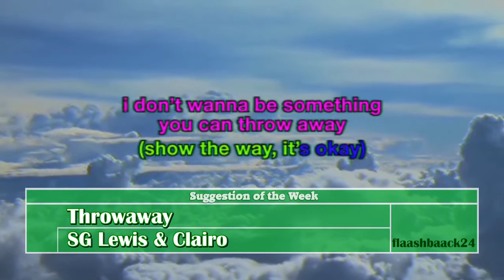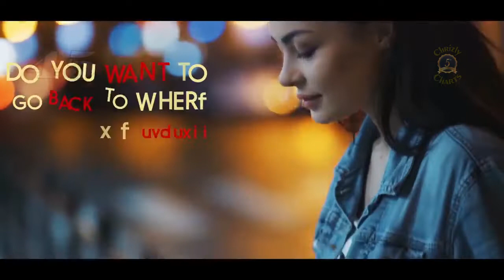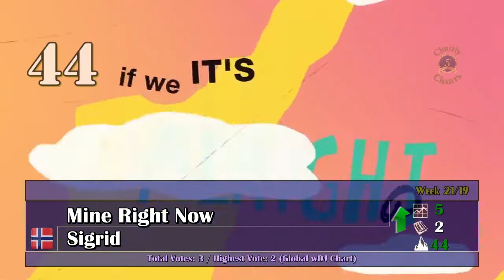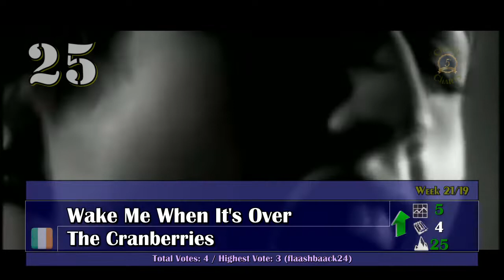Chrizly-Charts TOP 50: May 26th, 2019 - Week 21 (short Version)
Welcome to Edition #313 of the weekly TOP 50. This week 6 New-Entries find their way into the charts. Hope you enjoy!

If you like you can vote for your favorite 10 songs from the video, the Bubbling Under section and add one or two Suggestions if you like. If you vote please make sure that half of your votes are for songs that are actually in the Top 50. I endorse you to have a TOP 5 at least.

Also don't forget to vote for or against the Second chance song.